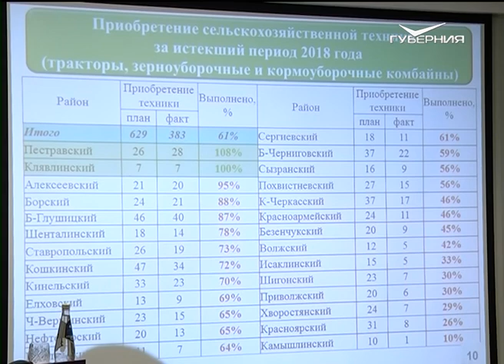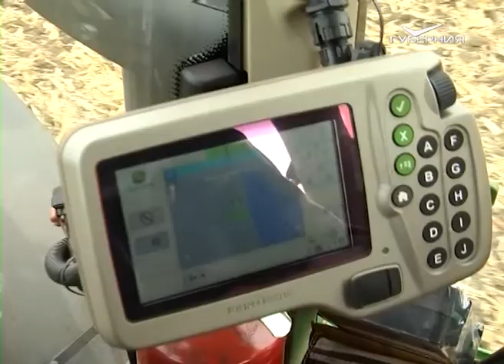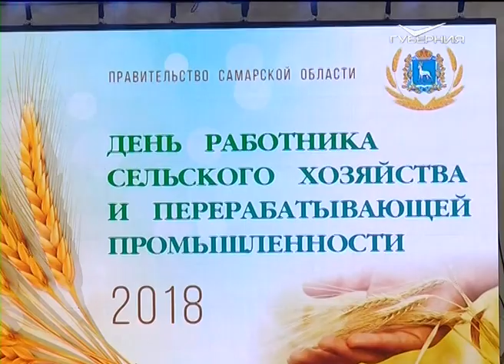Агрокурьер от 07.11.2018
Первым делом успехи и проблемы, ну а торжества на потом. Аграрии области отметили профессиональный праздник и подвели предварительные итоги сезона на рабочем совещании.